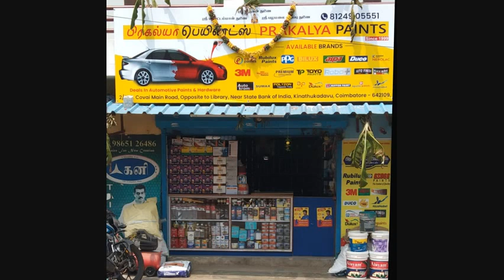July 24, 2022